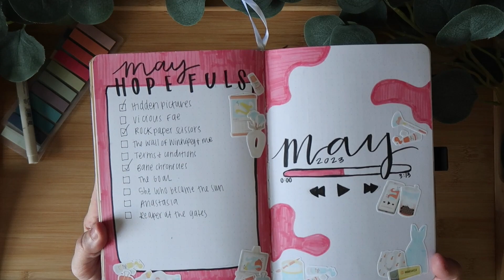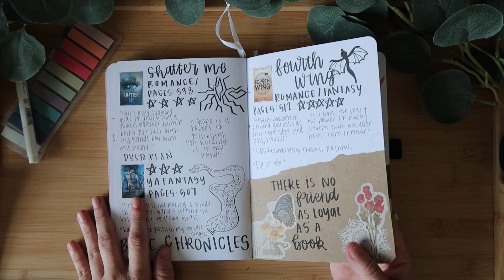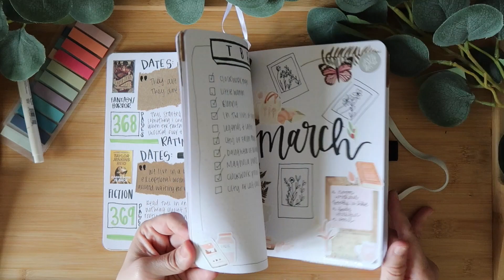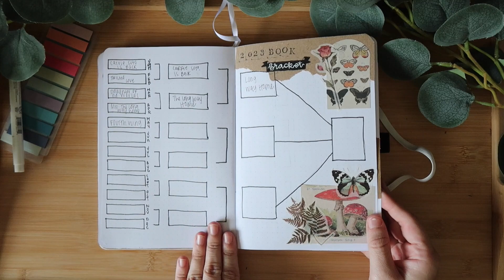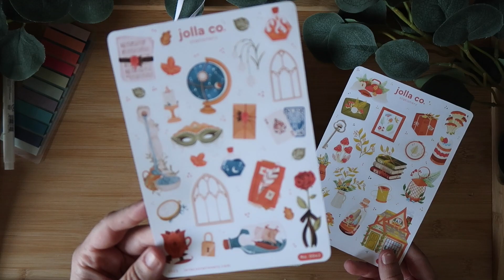Reading Journal update for May and June!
Finally updated my may and June spreads in my reading journal and thought I would share!

Amazon storefront